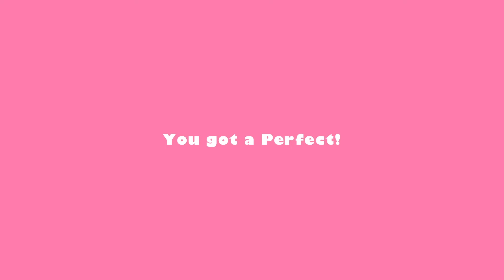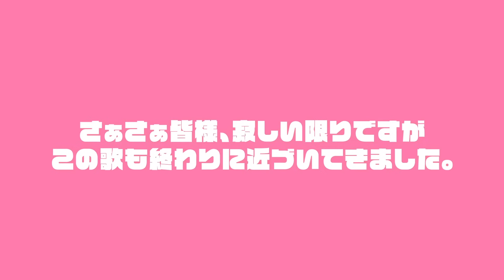✦ポッピンキャンディ☆フィーバー！/青妃らめ［cover］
ジャガリコハサラダアジガ☆イチバンスーキー！

◆ファンレター、プレゼントの送付先:〒151-0064 東京都渋谷区上原1丁目1-8 代々木公園セントウエストテラス1F （株）Bitter Sweet Ent 青妃らめ宛

ポッピンキャンディ☆フィーバー！　キノシタ　青妃らめ